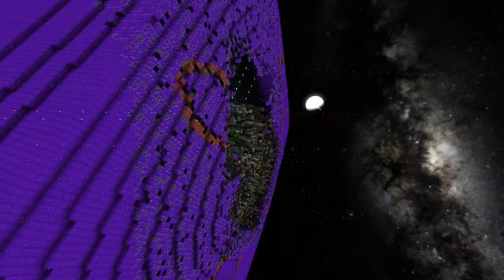Starmade Ep49: Hailstorm - Ship to Ship AMC Array Testing